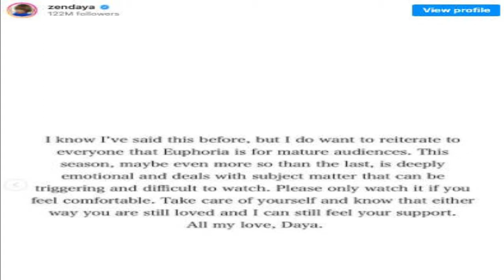D.A.R.E. Calls Out HBO's "Euphoria" For Glamorizing Sex, Drugs & Violence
Today's topic dives into D.A.R.E'S recent claims that HBO's Euphoria is promoting sex, drugs, and violence to teens. We give our honest opinion.

My Name Is Ian Elliott-Carter
FOLLOW The Controversity ON THESE SOCIAL MEDIA PLATFORMS